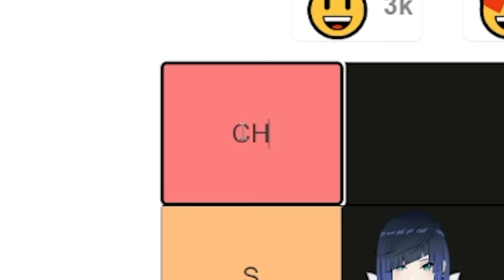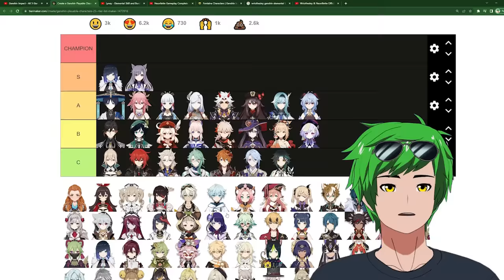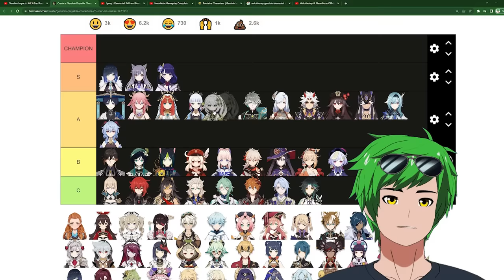Animator Ranks ALL 5-STAR BURSTS in Genshin Impact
Edited by @AbnormalSloth

Genshin has some amazing animations. Despite what I might say, keep in mind all of these animations are already incredible. It's hard to choose just one, so the nitpicking was a necessary evil. Huge props to the Genshin art and animation team for what they do!